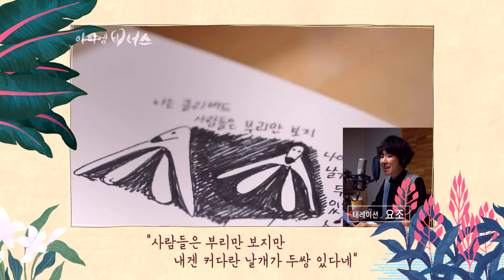【예고】 "모든 여성과 함께 이 다큐를 보고싶어요"┃아이엠 비너스(I am Venus)┃MBC충북 특집 다큐멘터리┃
아이엠 비너스의 내레이션을 맡은
뮤지션 요조가 전하는 이야기.

“이게 뭘까?”
“옷👗걸이 같기도 하고”
“가슴 아니면 애기들 불알?”
여성들도 모르는 여성의 몸과 성(性)
‘클리토리스’
인체에서 오직 쾌감💏 만을 위해 존재하는 유일한 기관
멋지고 근사한 성(性)적 기관
여성의 ‘클리토리스’
여성의 몸과 성(性)에 대한 새롭고 신비한 이야기가 시작됩니다.
MBC충북 특집 다큐멘터리
아이엠 비너스 I am Venus
2019/11/21(목) 11:10pm
👀유튜브 ‘안녕!MBC충북’에서
동시 시청 가능합니다.